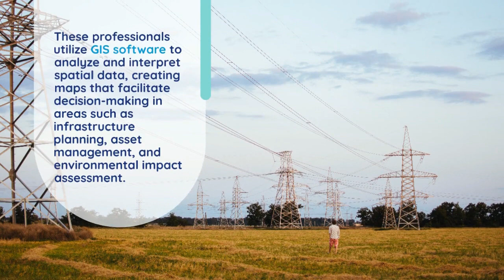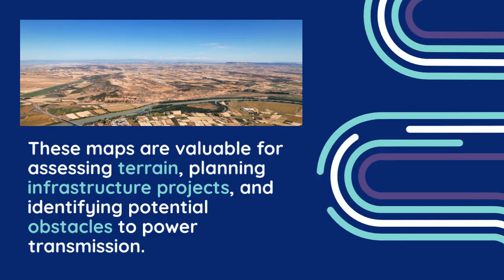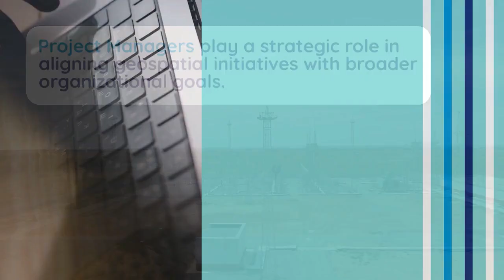Power Utility Geospatial Technologies: Careers in GIS and Mapping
Welcome to EEB: Electrical Engineer BootCamp! Embark on a journey into the heart of "Power Utility Geospatial Technologies: Careers in GIS and Mapping" with our latest article! 🚀 Explore the fascinating world of Geographic Information System (GIS) and mapping technologies, where professionals from GIS Analysts to Remote Sensing Specialists weave spatial data into the fabric of efficient, resilient, and sustainable power utility operations.

📘 Recommended Resources:
Transforming Dreams into Careers: A Power Utility Engineer's Job Search Masterclass

Power Utility Job Blueprint: Strategies for Engineers in the Power Sector